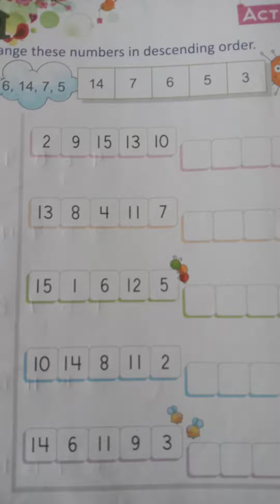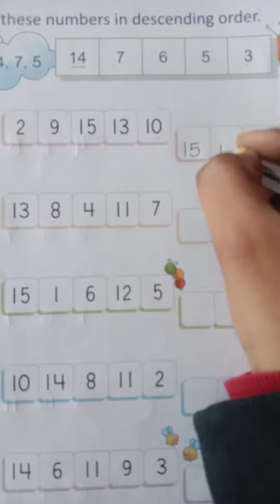SUBJECT-MATHS II CLASS-LKG II KINDERGARTEN II KINDERGARTEN SYLLABUS II JUNIOR SCHOOL II KIDS II